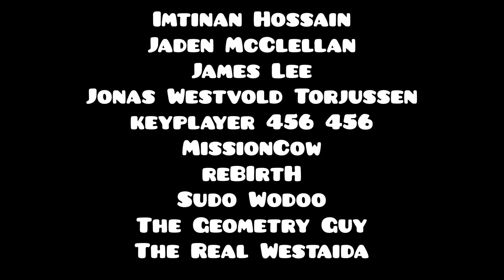Sierra Leone RM - GD WUBZ(me), 50 SUBS THANKYOU!!! (1080p)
If you want me to make you an Youtube icon, i gladly do it for free (See discusion tab for more info)

If you want me to play and upload any of your levels all you have to do is subscribe and itll be out the following sunday with Pros, Cons and a rating out of 10 (See discusion tab for more info)

-GD WUBZ
┬┴┬┴┤( ͡° ͜ʖ├┬┴┬┴    WHAT YOU DOING DOWN HERE